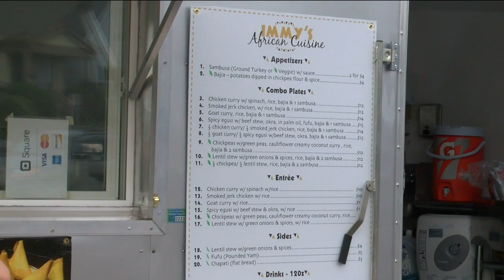MKE Black started as an app, now it provides Black-owned businesses with a space to grow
MKE Black hosted its first summer marketplace, an opportunity for Black entrepreneurs to showcase their business.